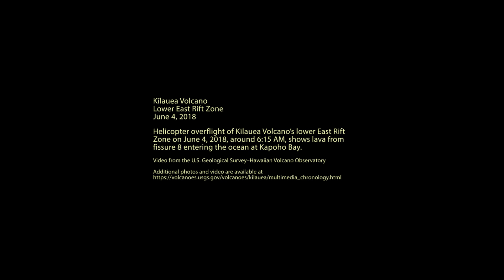multimediaFile 2171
Video from helicopter overflight of Kīlauea Volcano's lower East Rift Zone on June 4, 2018, shows lava from fissure 8 entering the ocean at Kapoho Bay. View to the north.